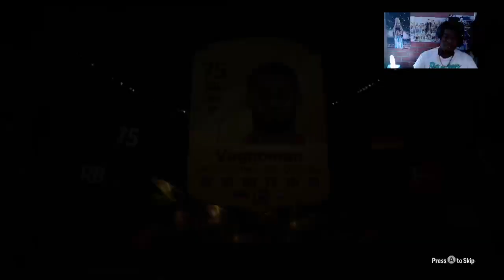Division 3 Rivals Rewards! Yamal's RTG#8